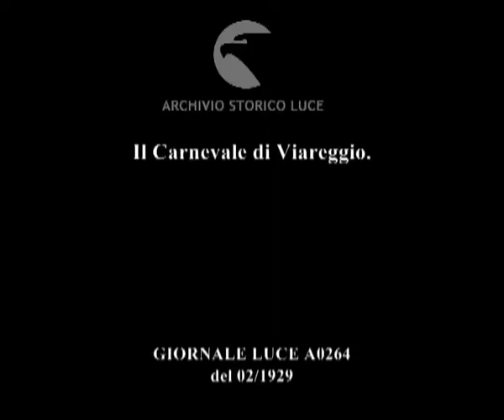Il Carnevale di Viareggio.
Descrizione sequenze:il taglio del nastro dà il via alle celebrazioni del Carnevale di Viareggio ; il tradizionale corteo carnevalesco con maschere e carri allegorici per le vie della città ;